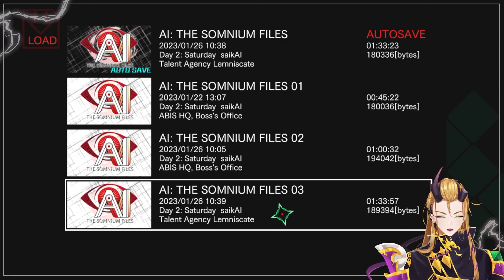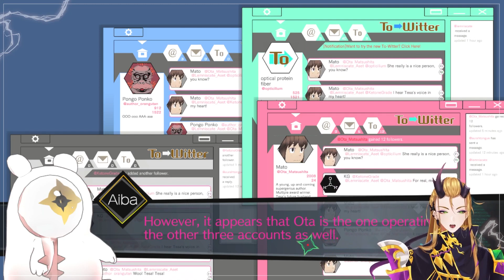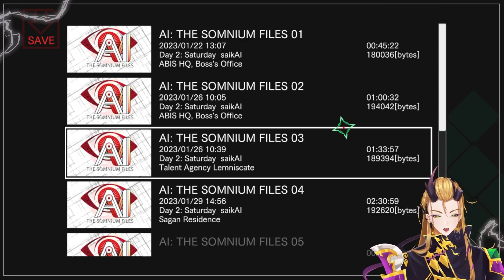3 Detectives, 1 Car | AI: The Somnium Files Ep. 3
Leizu Shen starts his first Youtube Exclusive Series with AI: The Somnium Files! Let's uncover the truth of this mind-bending Murder Mystery together!

STREAMS START AROUND 3PM EST (GMT - 5) WED - SUN